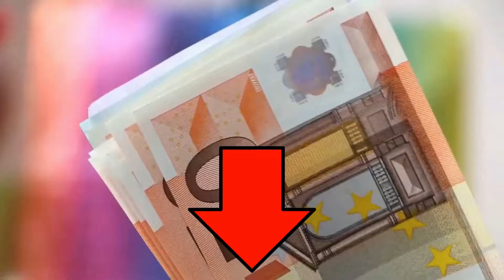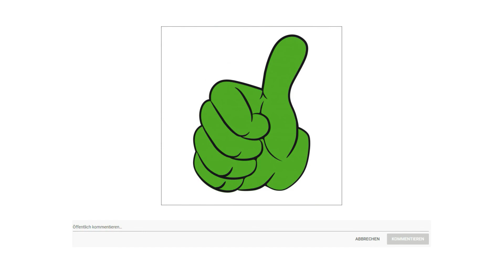▶ Karpfenliege Test 2025 | 3 Beste Karpfenliegen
Der Qualitätssieger in unserem Karpfenliege Test geht an die Mostal 8 Bein Luxus.

Mostal Innovation and Quality. Sie können mit Stolz sagen, dass Sie in Preis Leistung noch mal eine Schippe draufgepackt haben. Mit der im Jahre 2018 brandneu erscheinenden Mostal 8 Bein Luxus Karpfenliege schlafen Sie wie im eigenen Bett. Ein pulverbeschichteter Stahlrahmen sorgt dafür, dass die Liege auch nach mehreren Jahren der Abnutzung noch voll funktionsfähig ist. Ein zusätzliches Kissen erhöht den Schlafkomfort, ist jedoch nicht zwingend notwendig aufgrund des mit an der Liege angebrachten Neopren Mesh Kissens. Sowohl die Rückenlehne, als auch die Bepolsterung der Liege können nach Bedarf und Wunsch angepasst werden. Als wäre das nicht genug, so ist auch die Matratze der Liege mittels Klettbänder abnehmbar. Das Reinigen stellt also überhaupt kein Problem mehr dar. Auch das Kopfkissen ist herausnehmbar. Dank der Belastbarkeit von bis zu 180 Kilogramm ist diese Liege auch für echte Kerle geeignet. Alle 8 Beine stufenlos verstellbar. Maximale Polsterung durch abnehmbare Matratze auf der Liegefläche die Liege kann auch als Stuhl genutzt werden ganz einfach das Fußteil einklappen und das Rückenteil nach oben verstellen.

Die alternative ist die MK Angelsport Karpfenliege.

Eine der meistverkauften Liegen Europas aus dem Hause MK Angelsport.
Mit diesem Super 8 Bein Karpfenliege erweitert MK Angelsport dsa eigene Programm und geben Ihnen die Möglichkeit, eine megabequeme und hochwertige Liege zu einem sagenhaften Preis zu erwerben. Das Ganze in einem komplett neuem Design.
Auf Grund der 8 Liegenbeine ist im vorderen Bereich die Liege deutlich stabiler, man kann sich ruhig auch mal vorne draufsetzen.
Ebenso wurde eine Verstärkung im Rückenteil eingearbeiter, so kann die Liege super angepasst und gespannt werden. Auch für größere und gewichtigere Benutzer kein Problem mehr.
Die Kordeln sind extra dick, somit kann die Matrazenfläche sehr gut nachgespannt werden und ist auf Jahre formstabil und bequem.
Die extra großen Schlammfüße verhindern ein Einsinken in den Untergrund. Zusätzlich sind diese beweglich und passen sich den Verhältnissen an.
Die äußerst dicke und bequeme Polsterung besteht aus grün braunen 600 mal 600 D Oxford Nylon, zusätzlich PU beschichtet und somit Wasserabweisend.
Am Kopfteil ist ein bequemes Kopfkissen eingearbeitet und mit Neopren bezogen.
Der Preis Leistung Sieger in dem Karpfenliege Test ist die DAM 6 Beiner.

Abmessungen 210 mal 80 Zentimeter. Material 100 Prozent 600 D nylon. PVC Gewicht 8,9 Kilogramm DAM Karpfenliege 6 Bein Light 210 mal 80 Zentimeter Bequeme Übernachtungen mit dieser Karpfenliege überhaupt kein Problem. Hervorragend gepolstert, ausgestattet mit 6 voll verstellbaren Füßen, einer verstellbaren Rückenlehne und einem leicht zu reinigenden Nylon Bezug am Fußende werden Sie keinen großen Unterschied zu Ihrem Bett zu Hause feststellen.